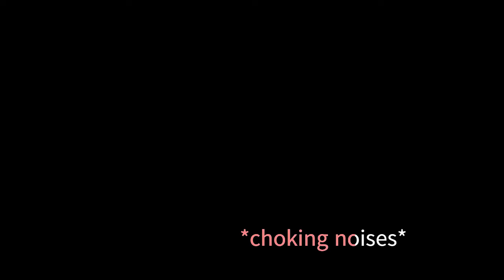erlc but its jeffrey dahmer